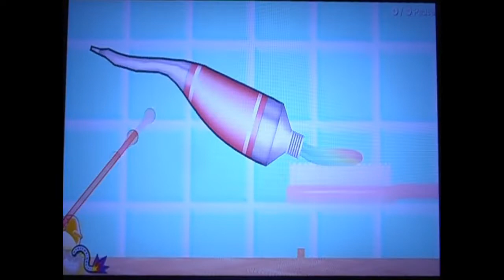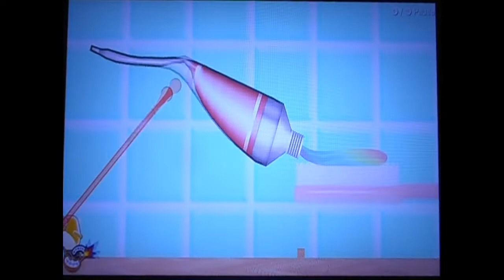WarioWare Get it together! Record con Pyoro - Don't waste the paste 999 puntos [Tie WR]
This video shows how to reach to 999 in this microgame with Pyoro.